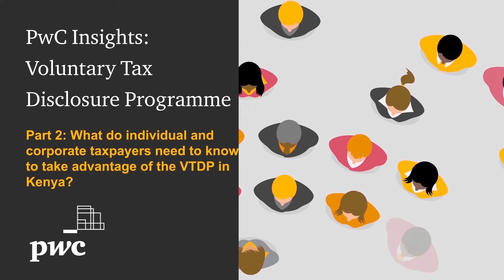What taxpayers need to know to take advantage of the Voluntary Tax Disclosure Programme in Kenya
What steps are required of you, as a taxpayer in Kenya, to take advantage of the Voluntary Tax Disclosure Programme? Listen in as PwC's Shreya Shah discusses all the details.